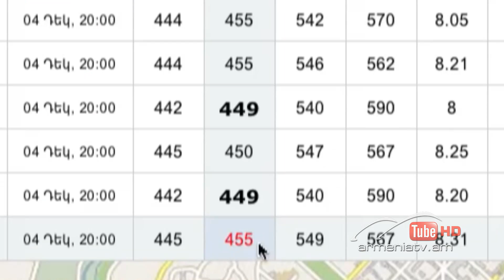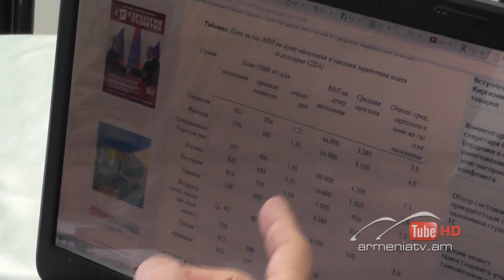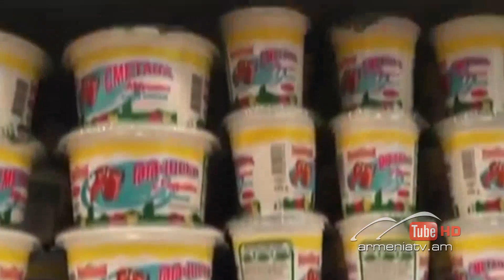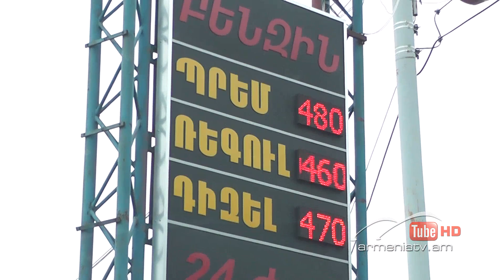Սուր անկյուն 07.12.2014 - տեսանյութ 4 / Sur ankyun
Որքանով է գնաճը կապված դրամի արժեզրկման հետ, ինչ հիմնավորումներ են ներկայացնում սննդամթերքը թանկացնողները: